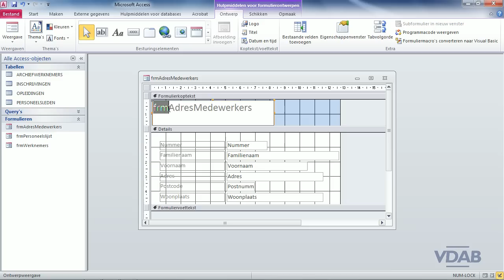Access 2010 - 46 Label wijzigen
Access 2010 - Label wijzigen